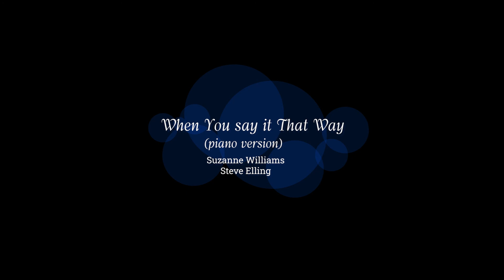Suzanne Williams / Steve Elling — When you say it that way (piano version)